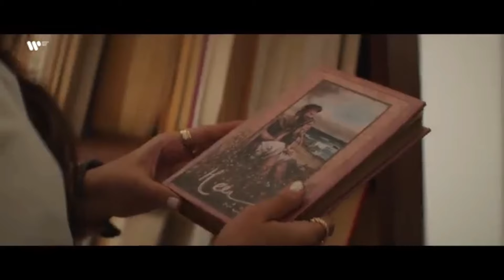Heeriye heeriye full song now song lyrical video